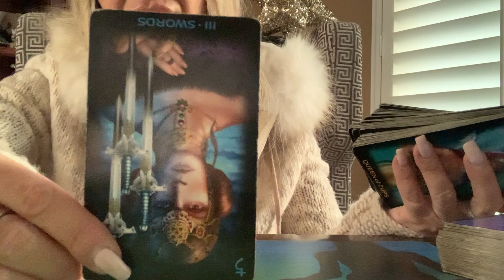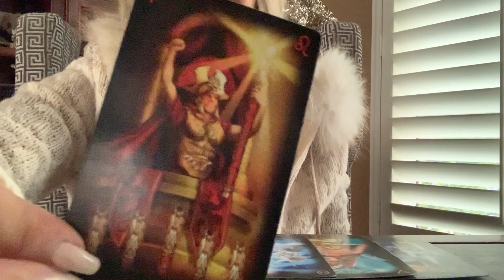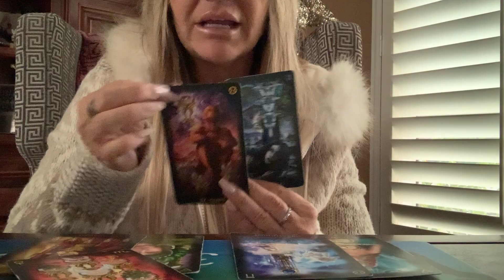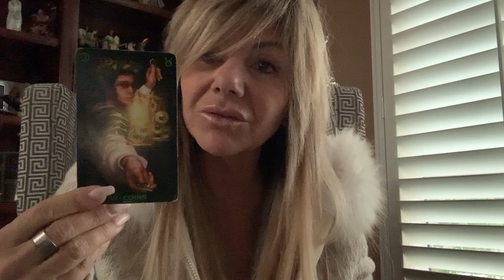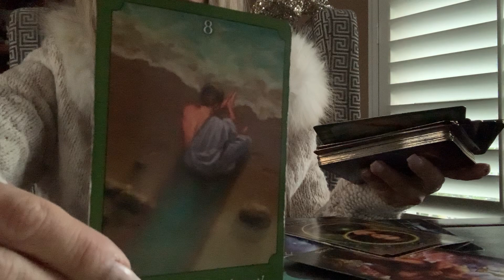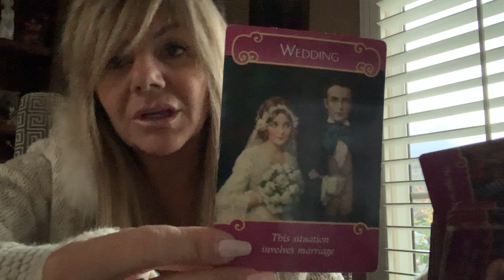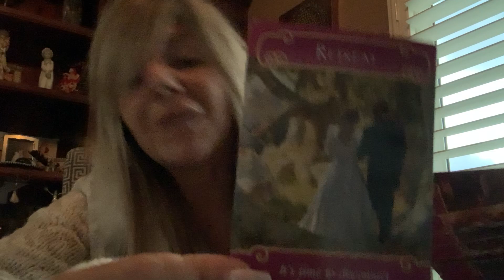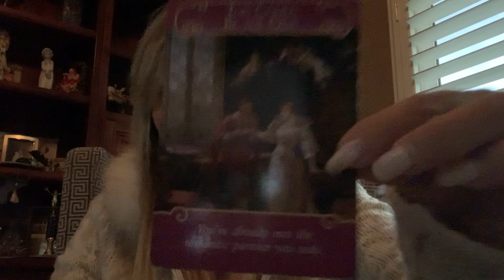LIBRA ♎️ DECEMBER 2019